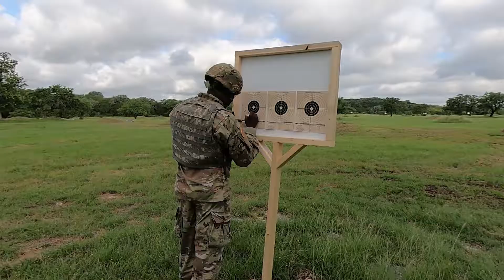MEDCoE 2021 Drill Sergeant of the Year Competition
While DrillSergeant David Woolnough, MEDCoE's Drill Sergeant of the Year competes against other elite drill sergeants during the TRADOC DSOY Competition this week, watch this video to see how he earned his spot!

From drill and ceremony, a road march and comatives, to an oral board, marksmanship, physical fitness,  and more, we know DS Woolnough is up to this task!

Good luck Drill Sergeant! ThisIsMySquad! ArmyMedicineStartsHere!